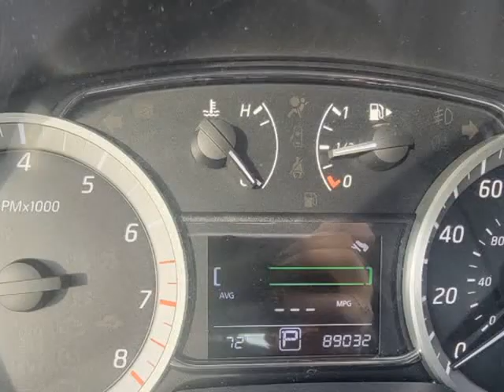2015 Nissan Sentra 4dr Sdn I4 CVT SV (Rockledge, Pennsylvania)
719 Huntingdon Pike
Rockledge